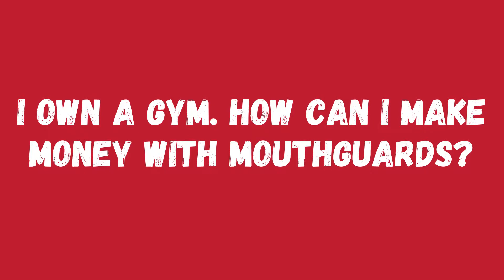I Own A Gym. How Can I Make Money With Mouthguards?